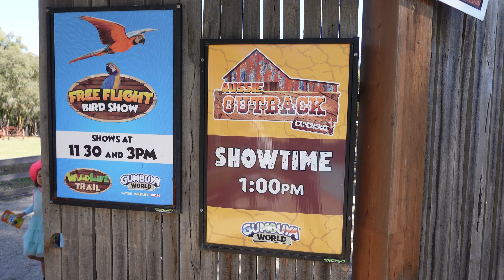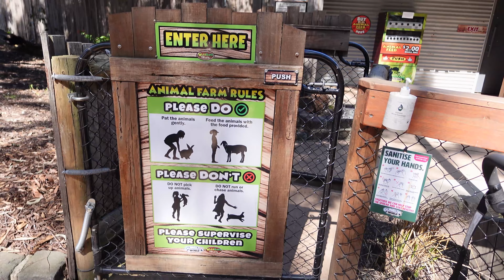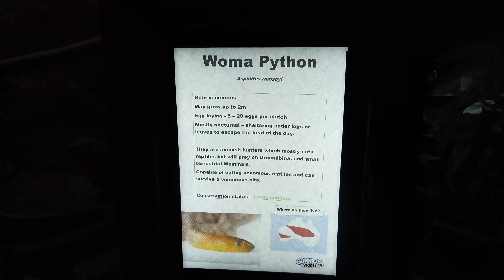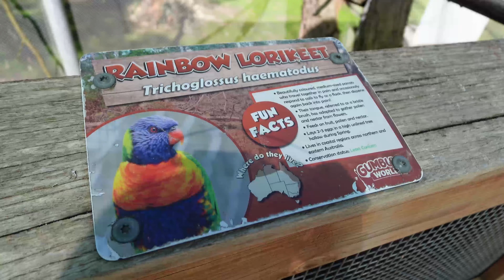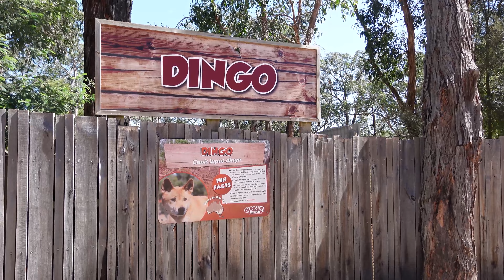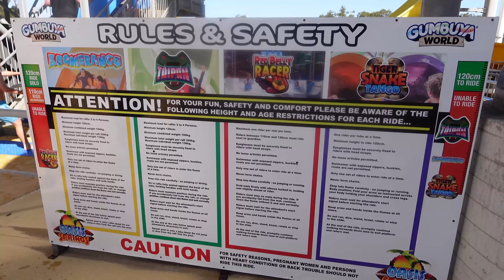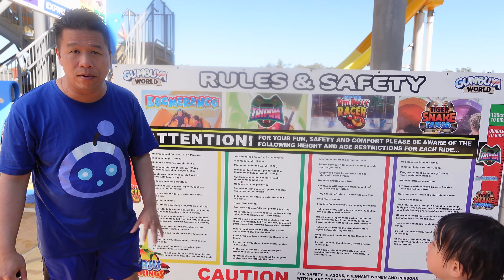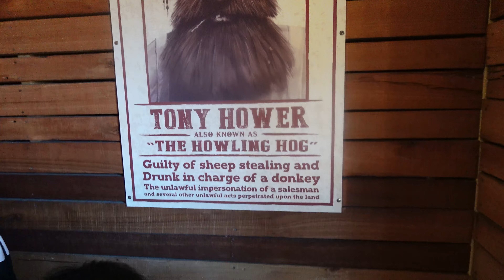Ăn Gì Chơi Đâu #15 - 🎢 Tham Quan Công Viên Nước Gumbuya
👉 Cách đây đã lâu, thì Sài Gòn có một công viên nước mà mình rất thích đó là Sai Gon Water Park, sau này có thêm Viet Nam Water World, thì hai công viên nước này được đầu tư và xây dựng rất bài bản. Nhưng không hiểu sao lại bị dẹp, để giờ chỉ còn mỗi Đầm Sen Water Park, thật là tiếc.

👉 Hôm nay, trời Melbourne vào Xuân nên khá nóng, mình và gia đình anh Bình quyết định đi công viên nước Gumbuya.

👉 Gumbuya chỉ nằm cách vùng Springvale khoảng 40km, chạy highway chỉ mất khoảng 30 phút là đến nơi, thì Gumbuya này vừa có khu sở thú, khu công viên nước và khu trò chơi cảm giác mạnh, nó cũng giống Đầm Sen ở Sài Gòn vậy đó mọi người.

👉 Chỉ cần mua một vé là mọi người có thể tham quan, trải nghiệm tất cả trò chơi trong đây, vé người lớn khoảng $50 và con nít là $25, link để mua online nè mọi người

👉 Mình cũng mở 1 công ty nhỏ chuyên tư vấn, giải pháp website cho small business, ecommerce website (website thương mại điện tử), digital marketing, graphic, poster, branding design. Mọi chi tiết xin mọi người vào

KUBO LABS - NÂNG TẦM BUSINESS VIỆT